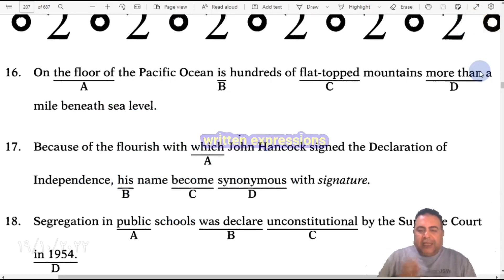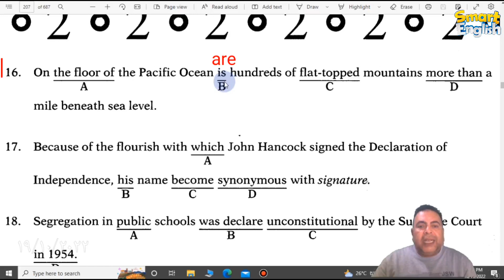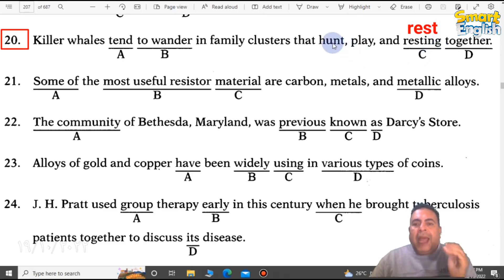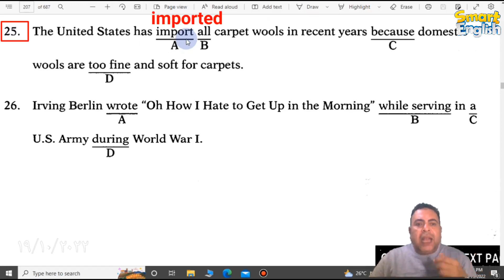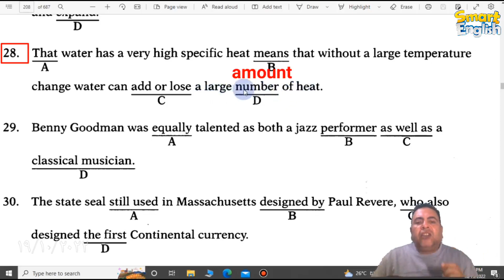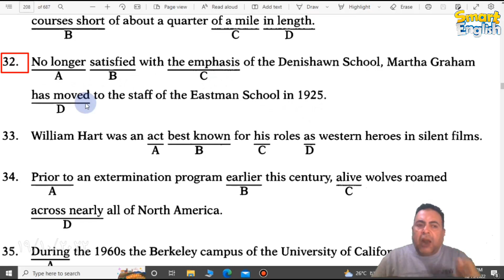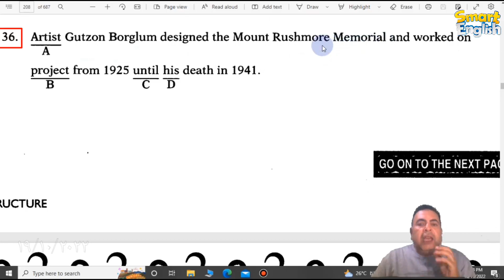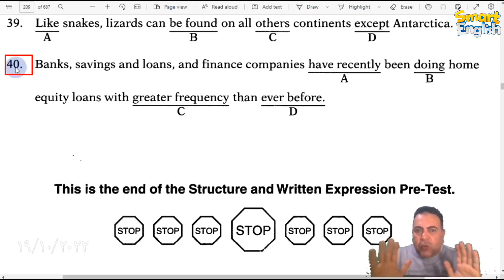حل جرامر كتاب لونجمان - التعبيرات المكتوبه ص 185-TOEFL diagnostic pre-test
اقوي شرح للتعبيرات المكتوبه في الاختبار التشخيصي في كتاب لونجمان في اختبار التوفل
 التعبيرات المكتوبه
toefl classes online for free
WRITTEN EXPRESSIONS
  STRUCTURE AND WRITTEN EXPRESSIONS
الماتيريال المتوفرة